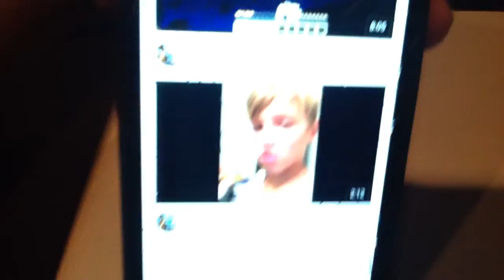250 VIEWS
Cookiedojo108's channel : http:/YouTube.com/CookieDojo108